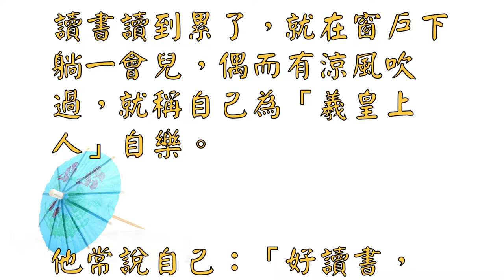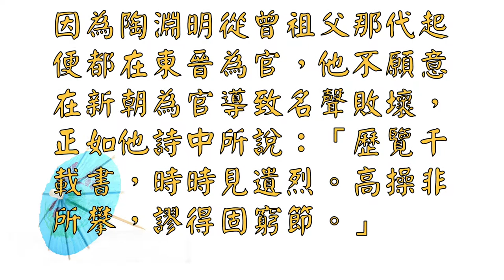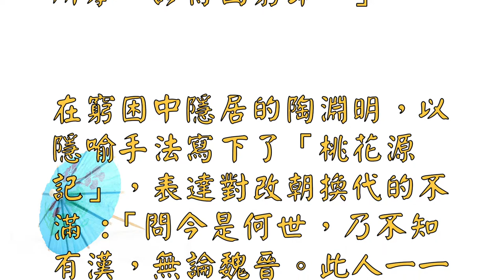陶淵明「不求甚解」背後的故事 - 典故出處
陶淵明「不求甚解」背後的故事 - 典故出處（兒童讀物）

陶淵明，因住宅附近有五棵柳樹，便自號五柳先生。陶淵明喜好讀書，但只求明白字裡行間的基本意義，每當明白一點點，就會欣然忘食。

讀書讀到累了，就在窗戶下躺一會兒，偶而有涼風吹過，就稱自己為「羲皇上人」自樂。

他常說自己：「好讀書，《不求甚解》，每有會意，便欣然忘食。」

陶淵明在青年時期深受儒家思想影響，有著「猛志逸四海，騫翮思遠翥」的抱負。

但陶淵明在擔任彭澤縣縣令時，因與上司不和，以「不為五斗米折腰」為由毅然辭官，從這個時候起，「五斗米」就成為家庭生活費的代名詞。

飄然歸去的陶淵明雖然過著隱士般的生活，但當時的中國卻忙於改朝換代。中國進入「劉宋」之後，陶淵明也開始貧病交加的窮困生活。

江州刺史「檀道濟」去勸他放棄隱居的生活再出來做官，但是他毅然不為所動，就是不放棄他不食周粟的風範。

因為陶淵明從曾祖父那代起便都在東晉為官，他不願意在新朝為官導致名聲敗壞，正如他詩中所說：「歷覽千載書，時時見遺烈。高操非所攀，謬得固窮節。」

在窮困中隱居的陶淵明，以隱喻手法寫下了「桃花源記」，表達對改朝換代的不滿 :「問今是何世，乃不知有漢，無論魏晉。此人一一為具言所聞，皆歎惋。」

陶淵明流傳至今的作品有詩一百二十餘首，另有文、賦等等，後世將他稱作「田園詩人」。

《不求甚解》：讀書著重理解義理，而不過度鑽研字句上的解釋。
（完）